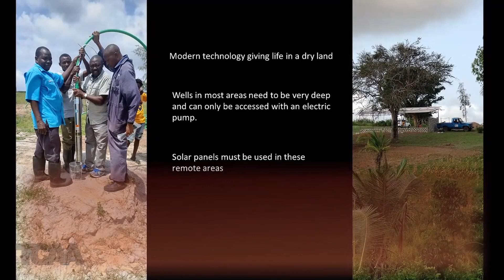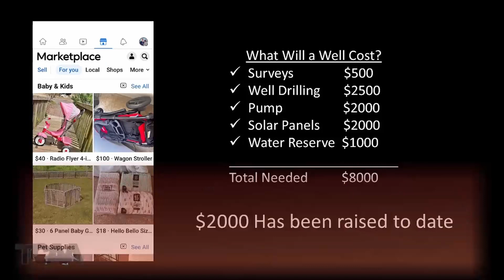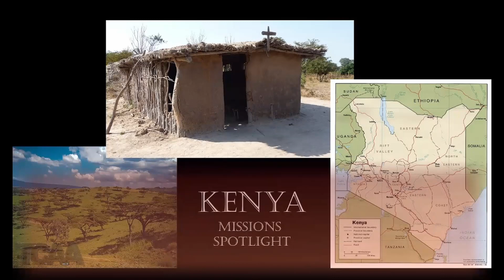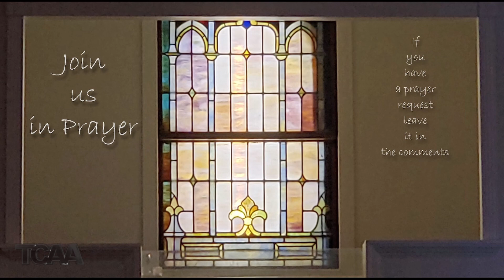Sunday Morning Service 5/7/23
Speak Life!
With Pastor: Shekinah
Matthew 12-31-37
Proverbs 18:21
Matthew 18:18-20
Psalm 19:14
Ephesians 4:15+29
Proverbs 13:3